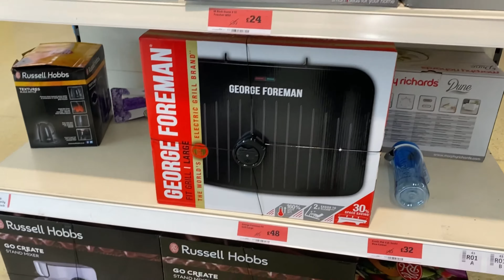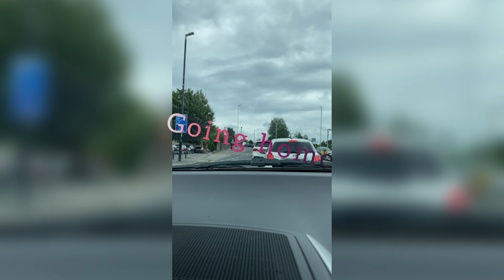Trip to sainsburys